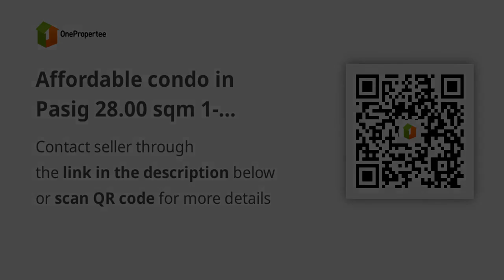Affordable condo in Pasig 28.00 sqm 1-bedroom RFO/PRESELLING Available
Condominium/Apartment Type: Residential Condominium
Number of Bedrooms: 1
Number of Bathrooms: 1
Unit Size in sqm: 28 sqm.